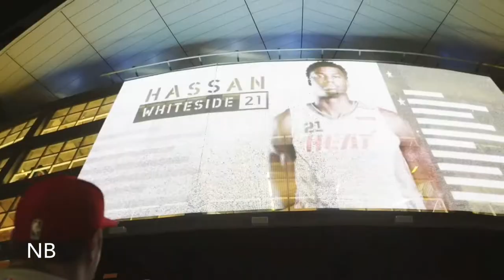Hassan Whiteside "Horses" NBA Mix ᴴᴰ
Horses - PnB Rock Ft A Boogie & Kodak Black